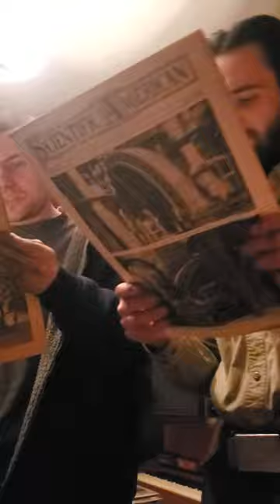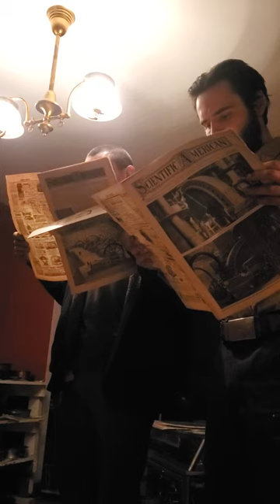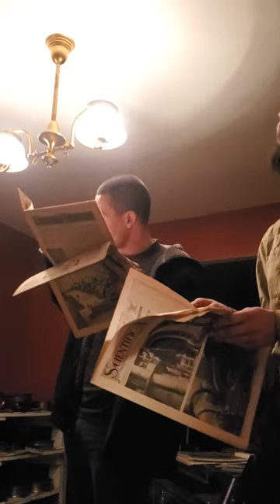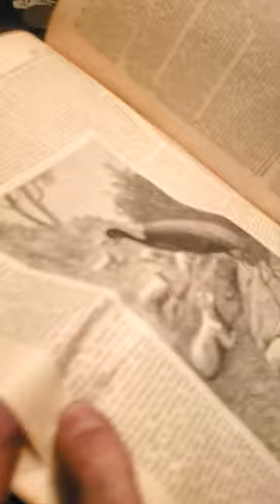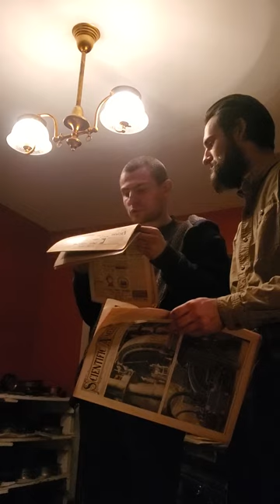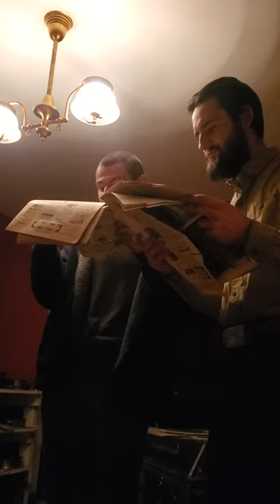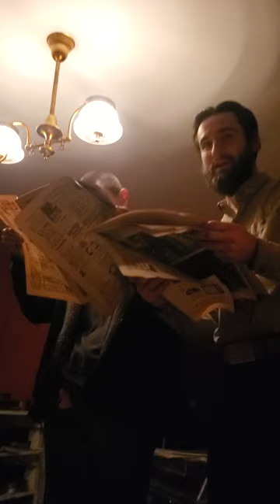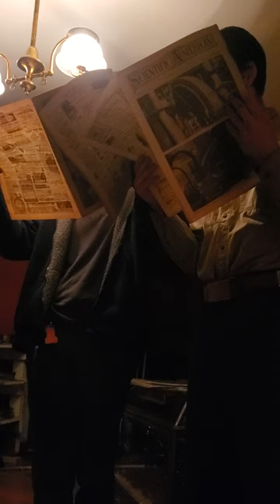Scientific American.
AUTOMATIC BOWLING BALL PEELER/CORER